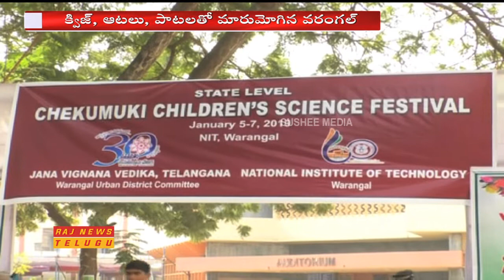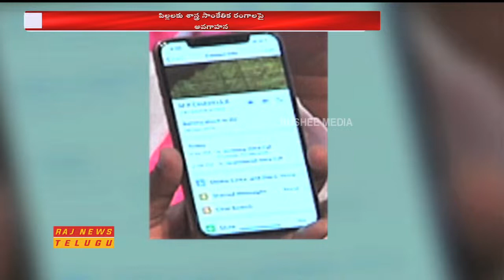State Level Chekumuki Children Science Festival at Waranagal NIT || Jana Vignana Vedika || Raj News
Watch State Level Chekumuki Children Science Festival at Waranagal NIT.